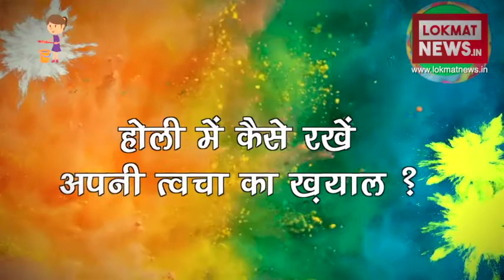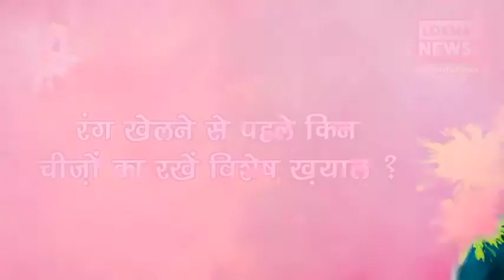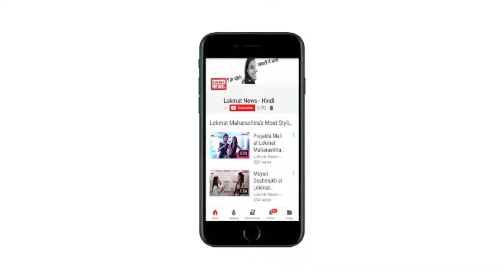Holi Festival Celebration Tips| होली के रंगों से कैसे करें स्किन का बचाव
Holi Festival Celebration: People play Holi with every kind of colors, our India identifies national unity among all the people in the year, on holi festival celebration, we paint each other but the effect of its color affects our skin and hair more. It is very difficult to get rid of. Use these tips provides by Lokmat news in hindi to safe your  skin and how to make organic color at home this holi festival 2018

हर तरह के रंगों के साथ खेले जाने वाली होली हमारे भारत वर्ष में सभी लोगों के बीच कौमी एकता की पहचान कराती है, होली के त्योहार पर हम एक दूसरे को रंग लगाते है पर इसके रंग का असर हमारी त्वचा एवं बालों को ज्यादा ही प्रभावित कर जाता है जिससे छुट पाना काफी मुश्किल होता है। ऐसे में रंगों से त्वचा को बचाने और आर्गेनिक कलर बनाने के नुस्खे बता रही हैं